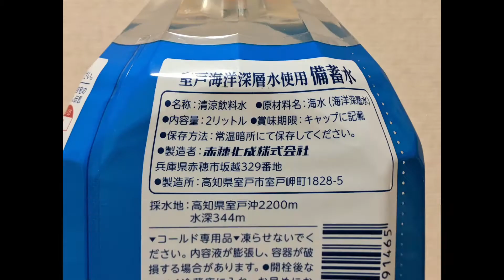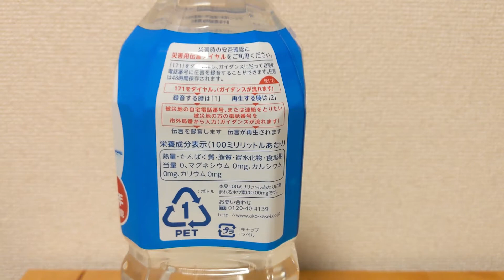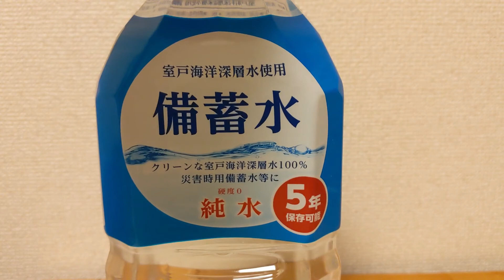災害時に役立つ 室戸海洋深層水使用 備蓄水 5年保存可能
高知県室戸市　室戸沖で取水した海水を、
成分調整して純水に仕上げボトリングしているから、
厳密に言えばミネラルウォーターではない。
清涼飲料水扱いになる。

硬度は0。

保存期間が5年あるから、
災害備蓄用として購入しておくと、
いざと言う時に役立つだろう。